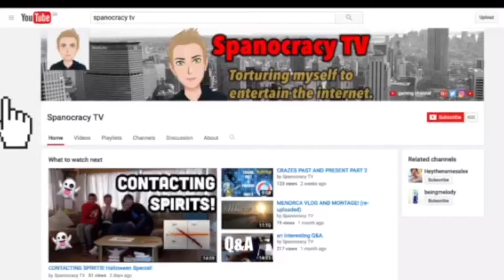EPIC HOUSE TOUR!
Snapchat - Spencer_lfc (sorry there is no link)

Vine - Spencer Fleming (sorry no link)

They are always much appreciated and if I use one of your suggestions you will get a shoutout in the video. 👍🏻